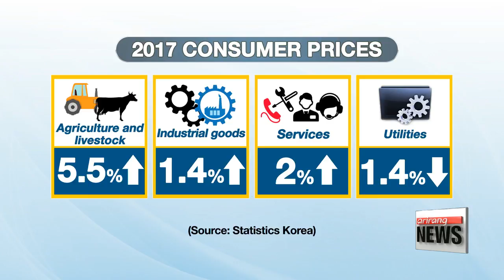Korea's overall consumer prices for 2017 jump 1.9% on-year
올해 연간 소비자물가 1.9%…12월 소비자물가상승률은 1.5%

  Prices of select food items dipped somewhat after peaking earlier this year, as supplies recovered from a poor harvest and health scares in the poultry industry.
Overall for 2017, consumer prices shot up at the fastest pace in half a decade.
Kim Hyesung looks beyond the digits.
  South Korea's consumer prices accelerated in December by their fastest pace in three months, marking a rebound from November's one-point-three percent, which was the lowest gain in 2017.
Statistics Korea said consumer prices went up by one-and-a-half percent on-year in December.
Prices of fresh food went down, with vegetable prices plunging 16 percent on-year.
But petroleum prices jumped seven-point-five percent in December, raising prices for petrochemical and other industrial goods.
 Overall consumer prices for the whole of 2017 jumped one-point-nine percent, sharply up from a one percent on-year rise in 2016, marking the steepest gain in five years.

(Korean)-
   "Unfavorable weather conditions like the heat wave and heavy rain in the summer, and the avian influenza outbreak, drove up agriculture and livestock products this year."

 Petroleum goods also jumped one-point-four percent on-year as global oil prices hit a two-year high late this year on supply cuts by major oil exporters and growing demand from Asia.
Service prices went up by two percent on-year, driving up prices by one percent.
 Core CPI, which excludes oil and agricultural products, rose one-and-a-half percent from a year ago.